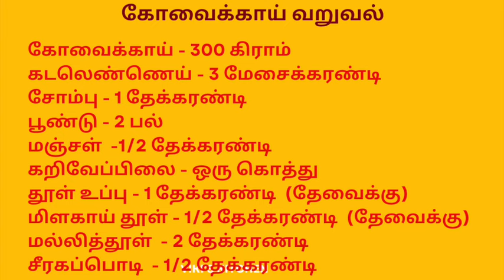ஆந்திரா கோவைக்காய் வறுவல் Andhra Ivy gourd fry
Ingredients list 0:08
Bar stool tips  0:29
Garlic press tips 1:16
Adding masala 1:33